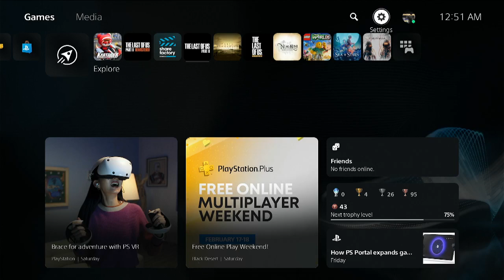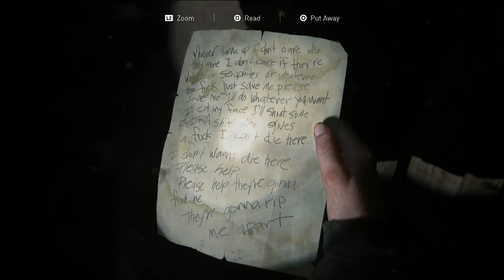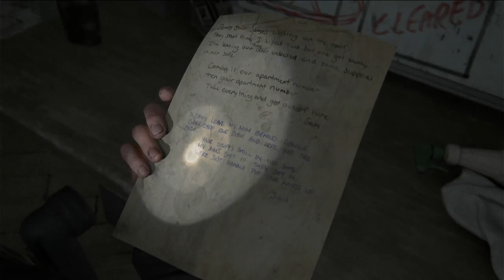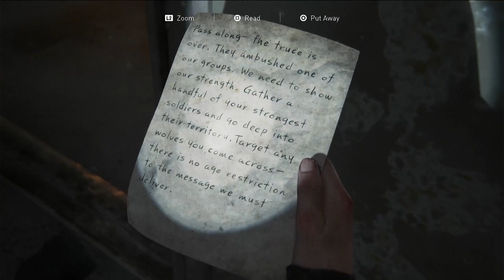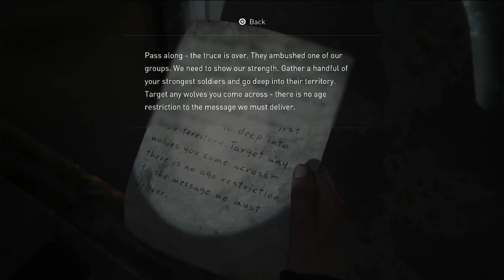First PS5 And OBS Recording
What's good everybody?? This is just a test. My first PS5 and OBS recording. It came out okay. I mainly been using the PS5's internal recording capabilities, but def need to get OBS in that chain so I can do a bit more with the PS5 streams/recording. I'll try to upload some more stuff here soon.  My video friend producer wanted a beat, and we have it on file, but I'm trying to track down the project file/master copy. It's a case of probably rendering it under a different name then what it originally is. I haver hundreds if not a thousand files that I been going through one by one so it's going to take quite a while.

On a good note though I been trying to make notes of the ones that I didn't finish or that were almost finished, etc,etc and I have 40 so far and I'm not even close to being done. That's kind of dope though because I really have not had the motivation to do anything new, and by the time I either find the master for that beat for my freind or I don,t that 40 number could very well double. If not that I'm expecting to come across a few more as I go through those, so when it's all said and done I'll probably have at least 50+ beats that I can go back to finish up. Dope because even though I haven';t had the motivation/inspiration to make new beats, I'm sitting on a goldmine of unfinished/almost finished ones that I def want to put to work/get out there. Some of my locals aer working and some of thwm want to get back into it, so that would be nice to show you guys some of that, and you know my online homeys are always on deck. Word.